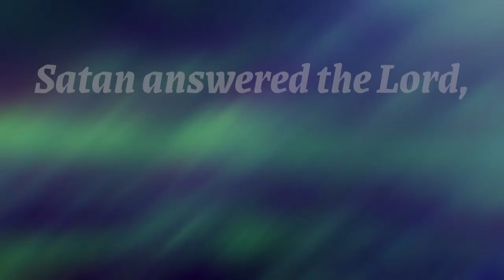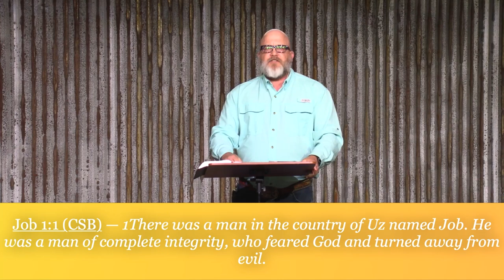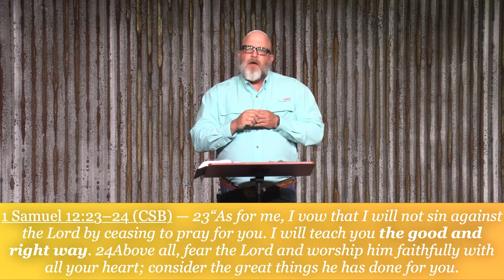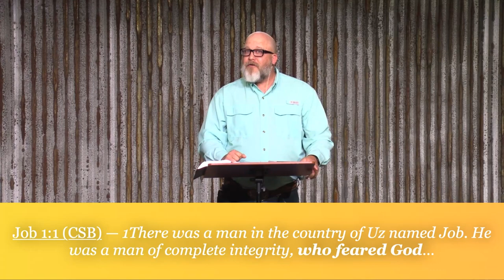01 Unwavering - Everything